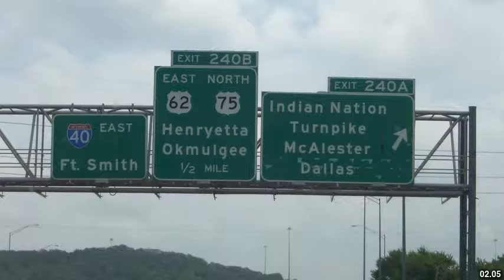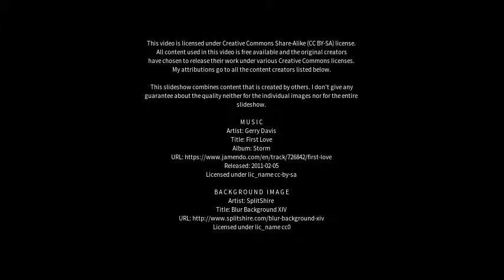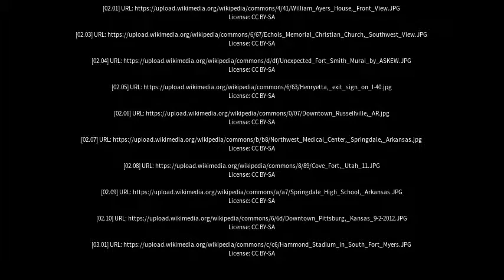Best places to visit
Best places to visit - Fort Smith (Canada) Best places to visit - Slideshows from all over the world - City trips, nature pictures, etc.